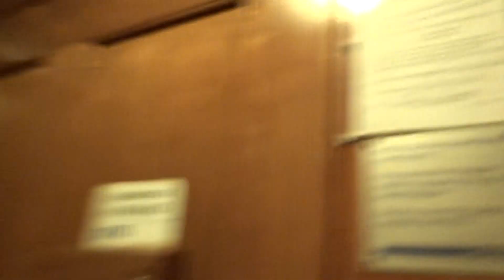Beautiful Old 1916 Titan Traction Elevator @ Esplanaden 14, Copenhagen, Denmark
This was indeed filmed in December 2016, when I was going on a trip to Copenhagen to take a cruise on the Pearl Seaways (ex-Viking Athena) to Oslo and back.
I had forgotten about these files on my computer for a bit more than three years, but luckily I found all of them and they will be published as soon as possible, until 10th of February, 2020.

Location: Esplanaden 14, Copenhagen, Denmark
Brand: Titan
Type: Traction
Year installed: 1916 (Turned 100 years old in 2016)
Floors served: 6 (S, 1, 2, 3, 4, 5)
Serial: 3267
Capacity: 3 persons or 200 kg